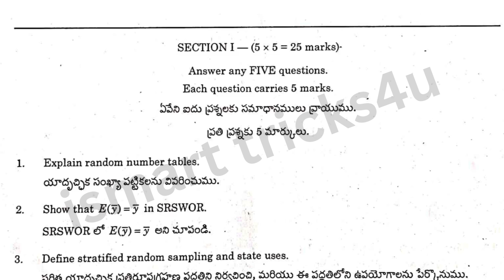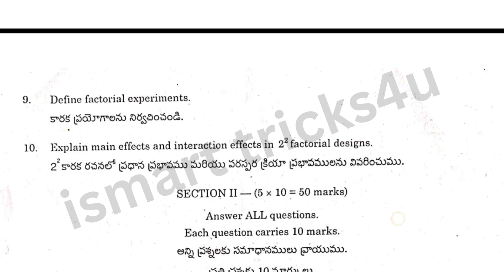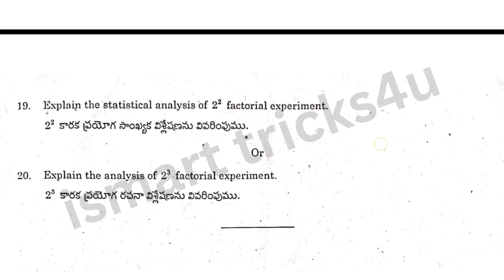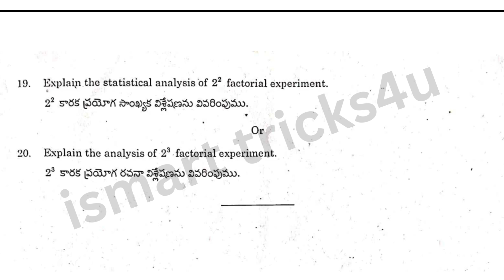Degree 4th sem statistics paper 4 real question paper samplingtechniques and design of experiments